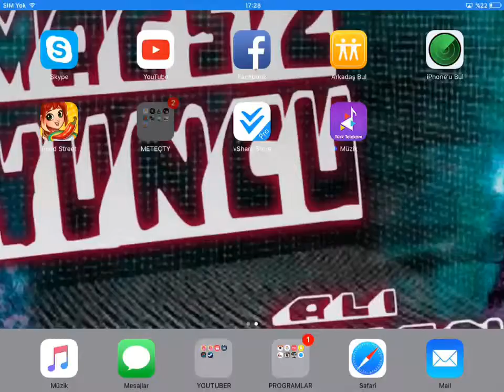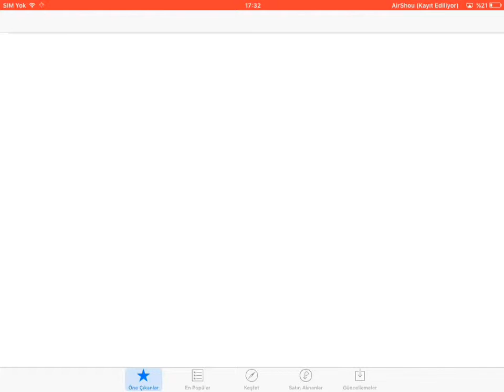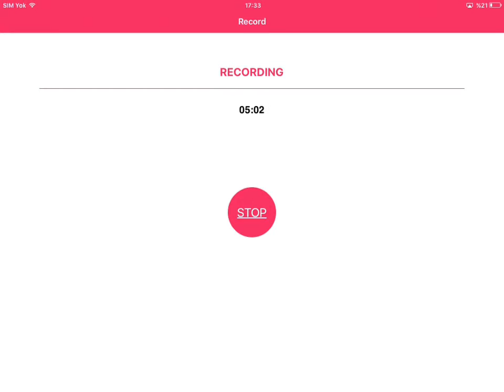LADA DRİFTİNG/#2 Yeni Şeyler Aldım